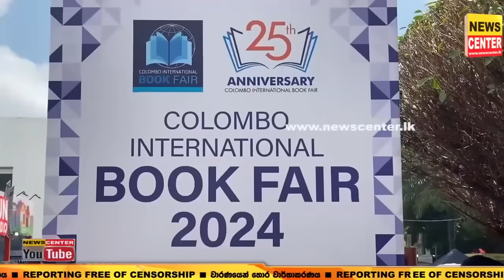පොත්වල ගාන අඩු කරලද බලන්නද ආවේ | අම්මෝ...බයක් සැකක් නැතුව අනුරගෙන් අහපු හැටි |ඒකට අනුරටත් හොඳටම හිනා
පොත්වල ගාන අඩු කරලද බලන්නද ආවේ | අම්මෝ...බයක් සැකක් නැතුව අනුරගෙන් අහපු හැටි | ඒකට අනුරටත් හොඳටම හිනා | අනුර BMICH ආ සම්පුර්ණ වීඩියෝව මෙන්න